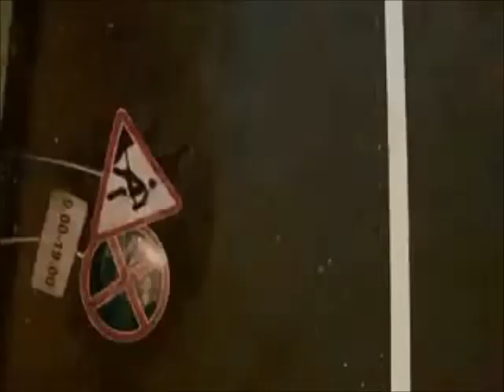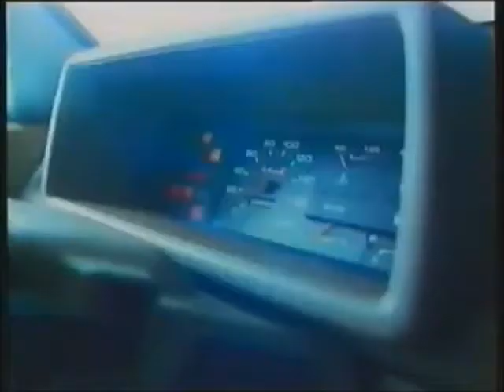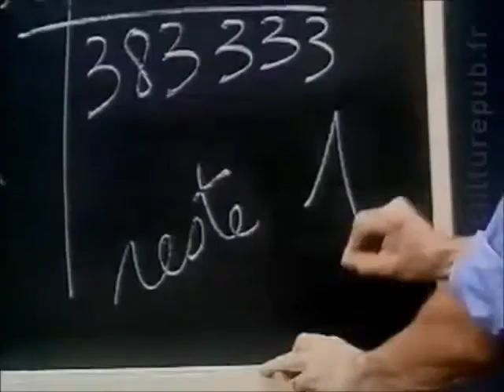Lada Commercials Compliation